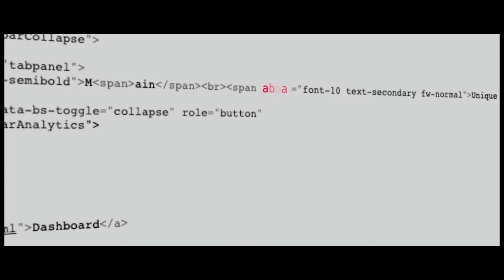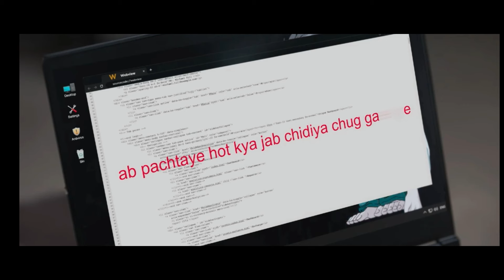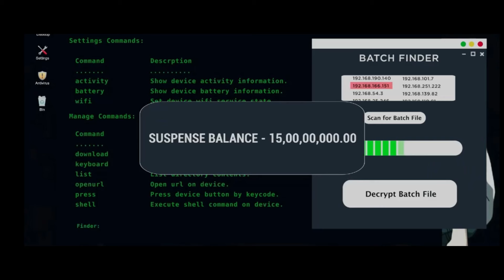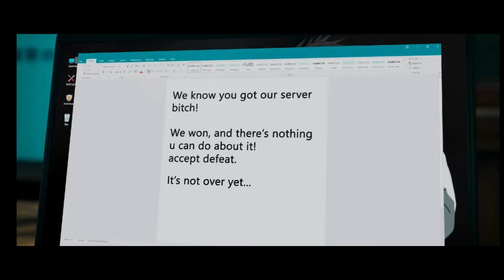Season 1 Episode 9 | Hack Crime Online Web Series Explained In Hindi, Webseries Story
Hack Crimes Online
Hack Crimes Online story hindi
Hack Crimes Online review by bnftv
Hack Crimes Online review by pj explained
Hack Crimes Online real story
Hack Series full explanation

Swagat he aap sabhi ka aap hi ke apne channel Webseries Story par, jaha aap sabhi ko milegi Hollywood Se Related hindi me dubbed web series. to der kis baat ki hai bhai subscribe kar lo fata fat.
ab comments me yeh bhi bata do yr ki video samajh me aa rhi he naa.. ya meri side se kuch or improvment hona chahiye. jaldi bata diyo karo yarr. tumhara bhai full on mehnat kar rha he.

Main milta hu aap sabhi ko next episodes ke sath jab tak ke liye apna or apni family ka khayal rakho khush raho aabad raho, Jai Hind.